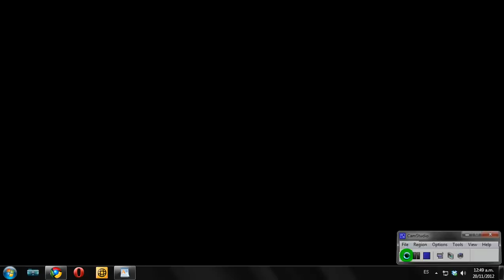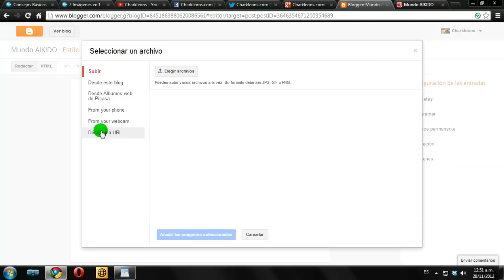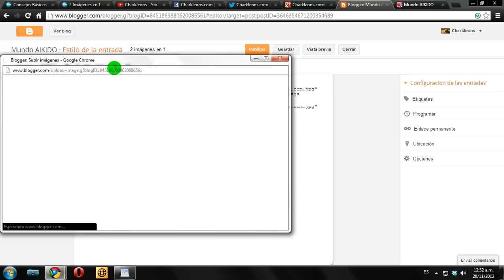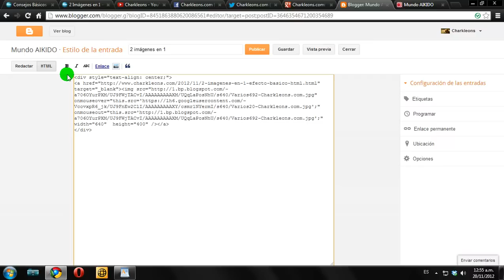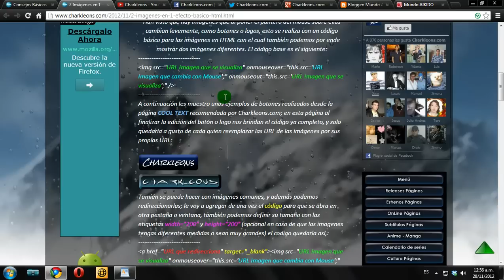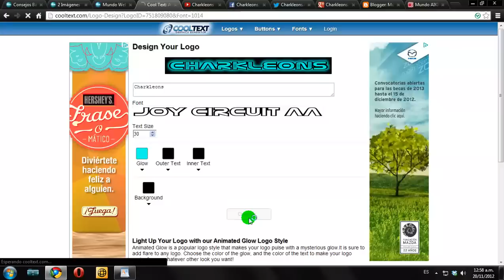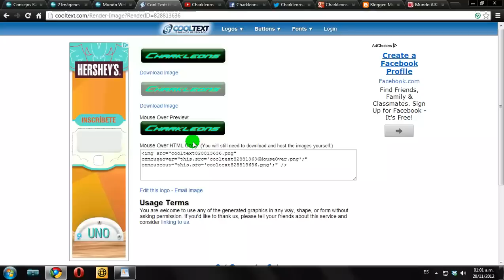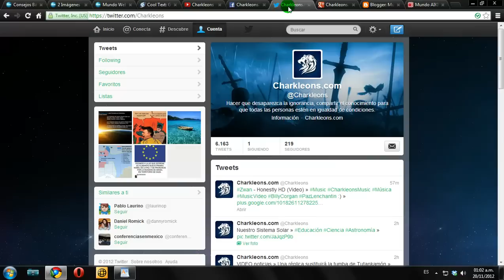Tutorial Blogger 28 [2 imágenes en 1 - Hacer botones y logos] - Charkleons.com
Video tutorial Nº28 en Español Latinoamérica sobre Blogger. Cómo colocar 2 imágenes en 1, permitiéndolons ahorrar espacio en las entradas y hacer más llamativo el tema. También recomiendo una página desde la cual se pueden hacer fácilmente botones y logos con efectos. Reviso mensajes cada sábado. Gracias.